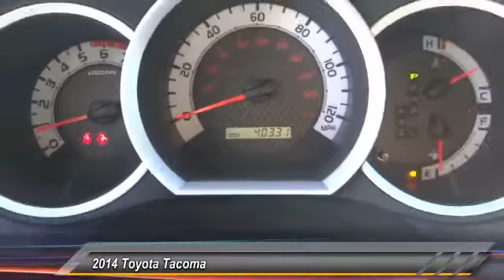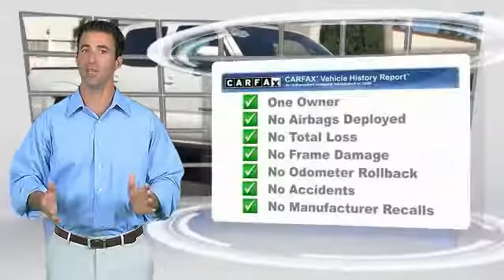2014 Toyota Tacoma ORANGE TUSTIN PLACENTIA FULLERTON ORANGE COUNTY A62168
2014 Toyota Tacoma 2WD DOUBLE CAB V6 AT PRERUNNER

Villa Ford
2550 N. Tustin St.

VILLA FORD PROUDLY SERVICING ORANGE, TUSTIN, PLACENTIA, FULLERTON, ORANGE COUNTY, & SURROUNDING SOUTHERN CALIFORNIA LOCATIONS. THIS WHITE 2014 Toyota TACOMA IS EQUIPPED WITH A Engine: 4.0L V6 DOHC EFI 24-Valve -inc: aluminum block and alloy head w/VVT-i, AUTOMATIC TRANSMISSION, AND RECEIVES AN ESTIMATED 17 City/21 Hwy MPG. CONTACT VILLA FORD AT TO SCHEDULE A TEST DRIVE AND TAKE THIS 2014 Toyota TACOMA HOME TODAY, OR VISIT OUR SHOWROOM CONVENIENTLY LOCATED AT 2550 N. TUSTIN ST. ORANGE, CA 92865. STOCK #: A62168 | 2014 Toyota Tacoma 2WD Double Cab V6 AT PreRunner AIR CONDITIONING 2014 Toyota TACOMA 2WD DOUBLE CAB V6 AT PRERUNNER Yeah baby! Crew Cab! Take your hand off the mouse because this 2014 Toyota Tacoma is the truck you've been looking to get your hands on. Toyota has established itself as a name associated with quality. This Toyota Tacoma will get you where you need to go for many years to come. STOCK #: A62168 | VIN: 5TFJU4GNXEX058181 | 2014 Toyota Tacoma 2WD Double Cab V6 AT PreRunner AIR CONDITIONING Villa Ford